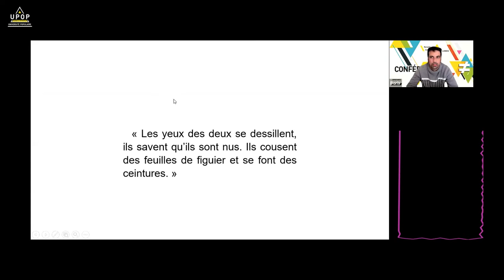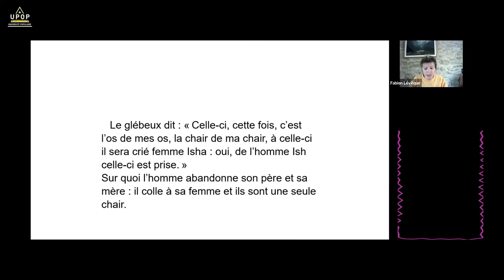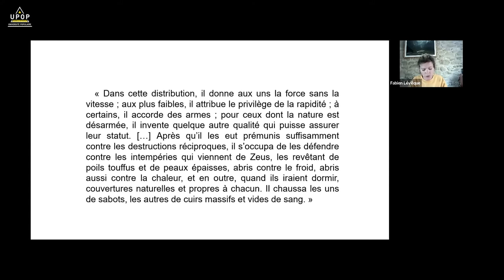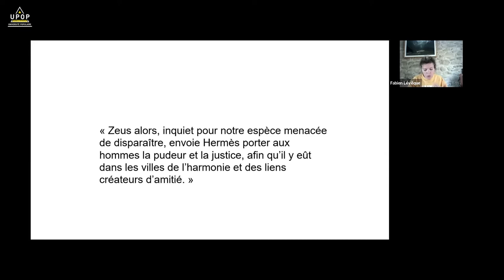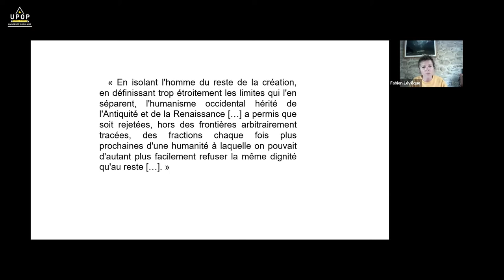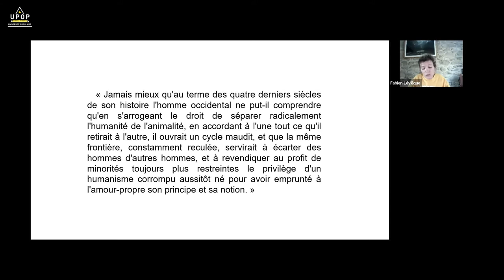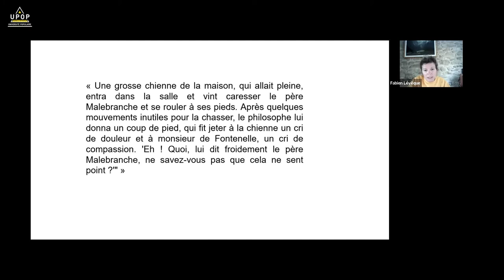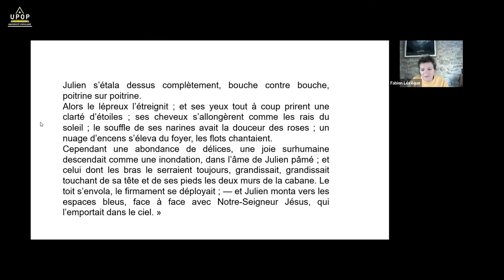Anaïs SIMON - L'inhumain 2/2